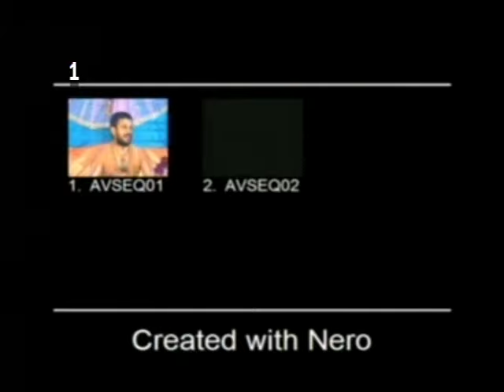Srimad Bhagawatham - 19